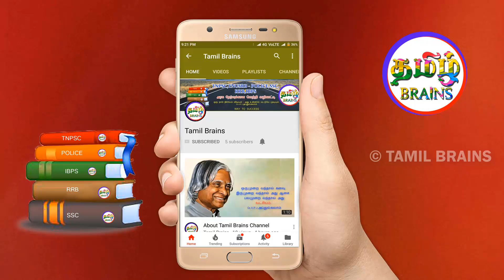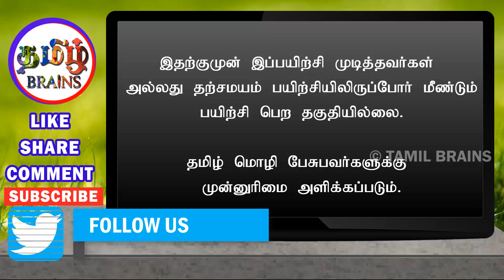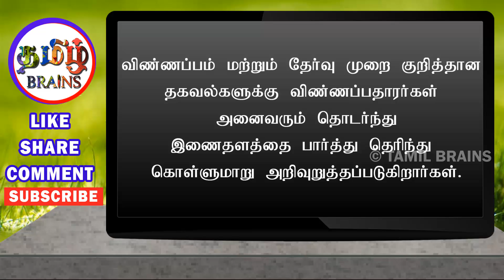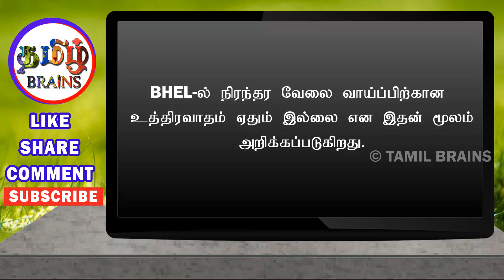மாதம் ரூ.11,129/- உதவித்தொகையுடன் மதிய அரசு பயிற்சி | மிஸ் பண்ணிடதிங்க | BHEL TRAINING |TAMIL BRAINS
புதுக்கோட்டை BHEL நிறுவனத்தில் APPRENTICE TRAINING FOR ITI | ONE YEAR TRAINING | TRAINING WITH STIPENED | TAMIL BRAINS

TAMIL BRAINS